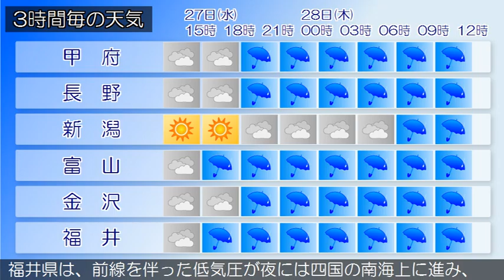2016/04/27 甲信北陸地方の天気予報 昼